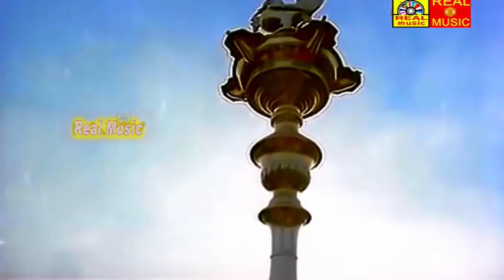மனசு வலி தீர இந்த காமெடிய பார்த்து சிரிங்க#Pandiarajan, Senthil, Janagaraj Very Rare காமெடி COmedys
Pandiarajan wanted to act in films. But due to his height and appearance he decided to join as an assistant director. He joined Thamizisai College where he had learnt violin and got his diploma as "Isai Selvam" in 1977. After that he had joined writer Thooyavan as an office assistant. Here he met director K. Bhagyaraj and later joined him as an assistant director. He had become his associate director in Darling Darling Darling and worked till the discussion of Munthanai Mudichu. Pandiarajan told the story of the film kanniraasi to Sivaji ganesan's brother shanmugam, he listened to the story and accepted it, though financiers refused to buy, the film was successful at the box-office.[4]

His first directorial venture was Kanni Rasi in 1985 starring Prabhu and Revathi. He directed and made his debut as a hero in Aan Paavam. Till now, he had directed nine films, including Kaivantha Kalai, Doubles where he directed prabhudeva in the lead role and acted in some 90 Tamil films and one Malayalam hit Kathavasheshan, where he acted with Dilip. Recently, he is acting in a TV serial called Mama Maaple in Sun TV.[5] His English short film called Help has been nominated at the ArtDeco Film Festival 2011, at São Paulo, in Brazil. ‘Help' is Pandiarajan's first short film in English.